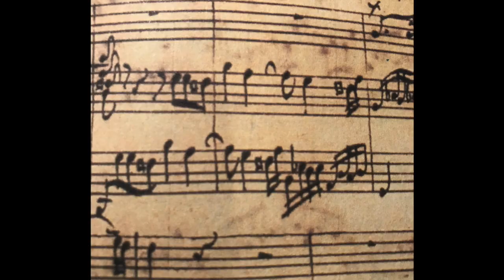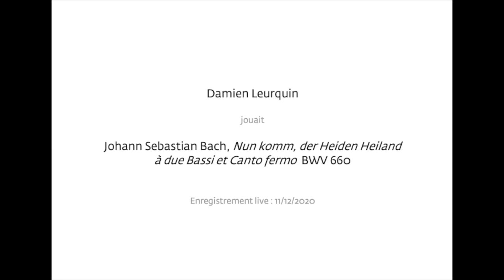J.S Bach, Nun komm, der Heiden Heiland BWV 660 / Damien Leurquin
Nun komm, der Heiden Heiland à due Bassi et Canto fermo  BWV 660
(Leipziger Chorale)
by Damien Leurquin
Patrick Collon organ of Conservatoire royal de Bruxelles
Riches-Claires church, Brussels, Belgium
Live recording: 11/12/2020
Organ Class of the Conservatoire royal de Bruxelles
Organ teacher: Benoît Mernier